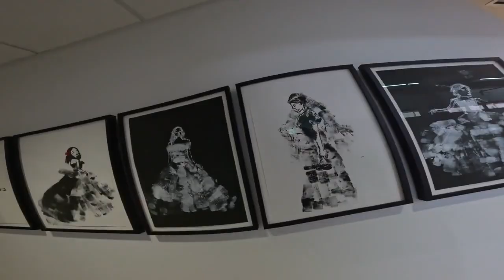(demo) Promotion video for new Museum in town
There's a million things wrong with this video but I can't detach myself from it artistically so I'll upload it now and get feedback before I release it to the unwavering masses.